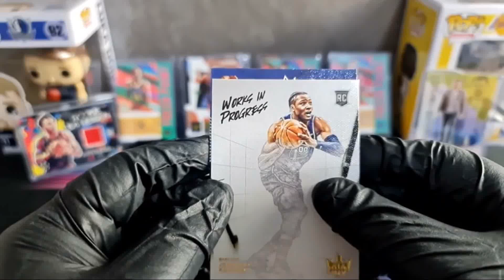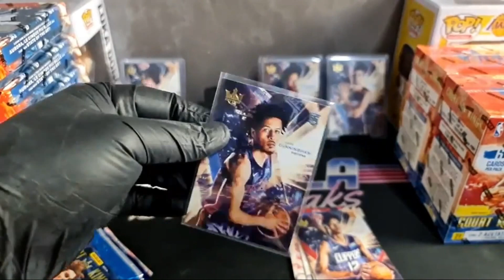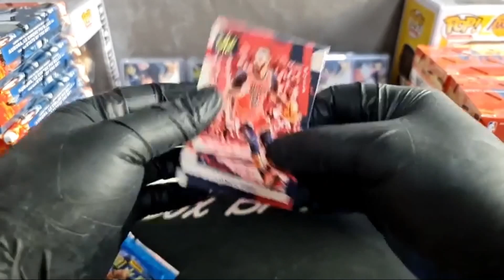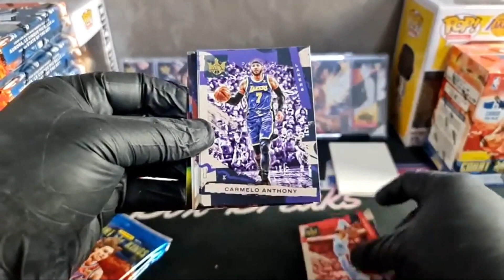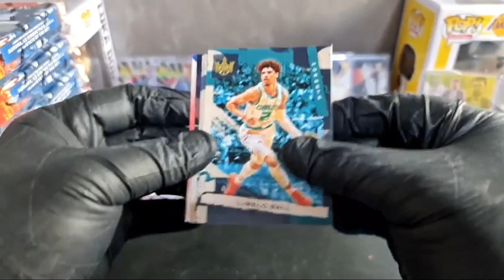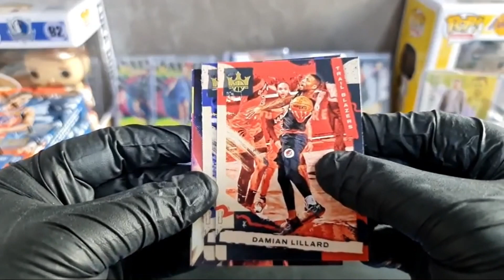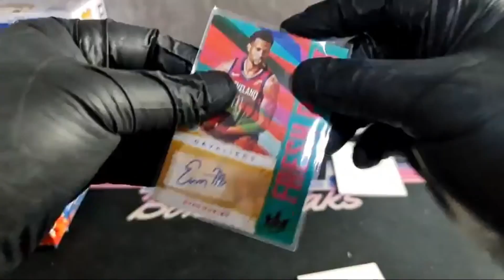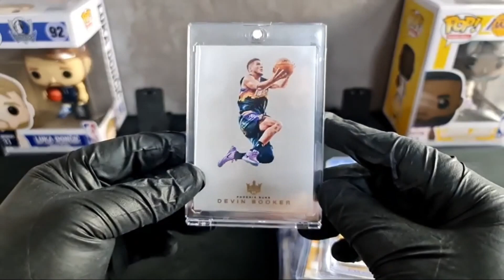[Full Break] DOUBLE CASE HITS!!!🔥🔥🔥 | 2021-22 Panini Court Kings Hobby and Blasters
We are on a hot streak! This time not just one, but TWO massive case hits!

⚡️(6) Court Kings Hobby (21/22) - 60 cards ⚡️
▪️1 Auto ea, 1 Memo ea, Fresh Paint, Heir Apparent, Legacy Portraits, State of the Art, Aurora (SSP), Le Cinque Piu Belle (SSP) and more!
⚡️(6) Court Kings Blaster -  216 cards ⚡️
▪️Chance for Auto, Level 2 and Level 3, Acetates, Blank Slate SSP and more!

Interested to join group breaks or do personal rips? Head over to our Facebook page to know more.

Or @manilaboxbreaks